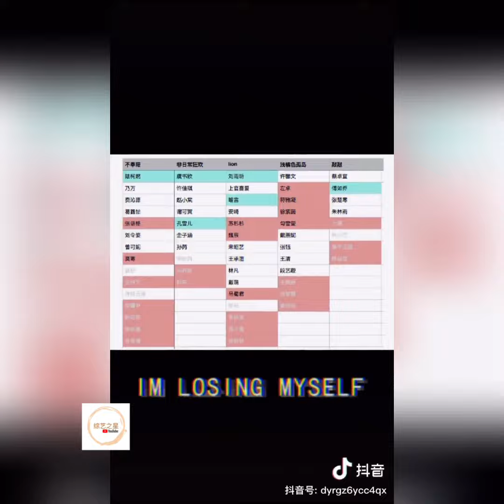青春有你2: 第三次舞台公演曲目和之前的分组名单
本周淘汰后 下周又要大换血！请大家能投票的投票；不能投票就多多安利！